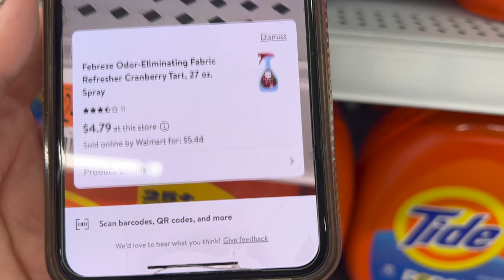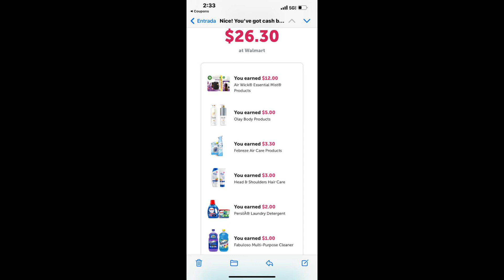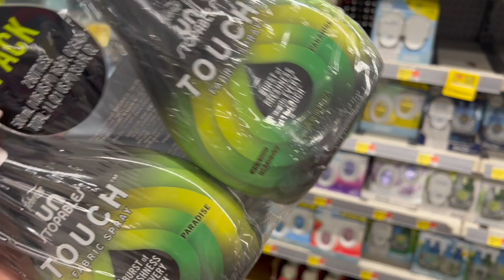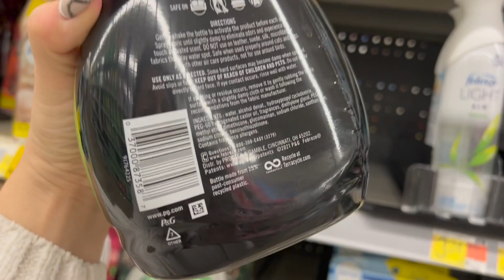🚨OMG!! Productos **GRATIS MÁS $9 de GANANCIA**